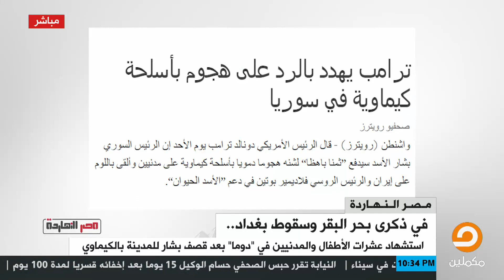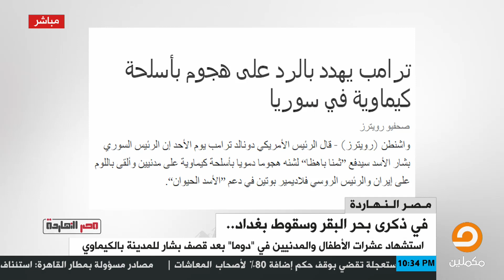محمد ناصر يصف ترامب بالحيوان الذي لايقل جرما عن بشار بسبب مجزرة حفظة القرآن في أفغانستان